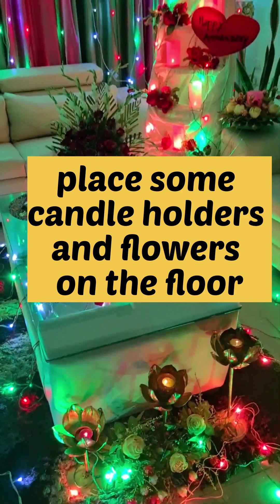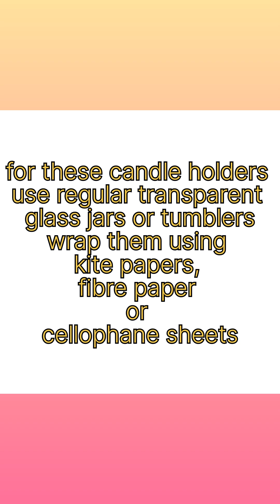BEST DIY DECORATION FOR VALENTINE'S DAY AND ANNIVERSARY |Let's Tube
DIY DECORATION FOR VALENTINE'S DAY AND ANNIVERSARY